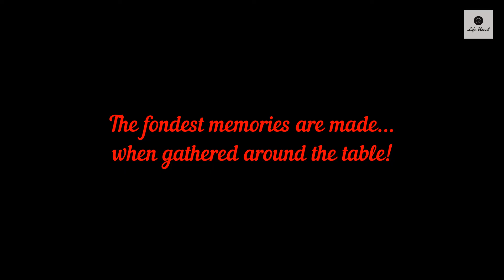Solid Wood Round Coffee Table - Unboxing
Looking to purchase Solidwood Coffee Table for your living room. Please find the unboxing video and real images for your reference.